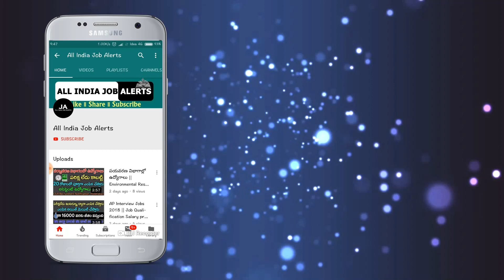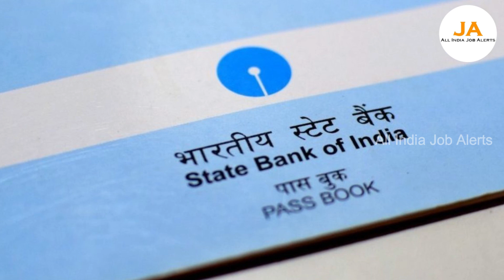రైతులందరికి శుభవార్త.! ప్రతి ఒక్కరి ఖాతాలోకి నేరుగా 4000 వస్తాయి..వెంటనే వెళ్లి తీసుకోండి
Watch; రైతులందరికి శుభవార్త.! ప్రతి ఒక్కరి ఖాతాలోకి నేరుగా 4000 వస్తాయి..వెంటనే వెళ్లి తీసుకోండి